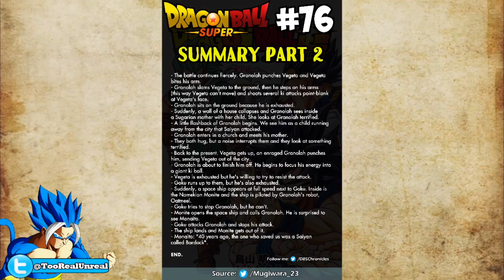Bardock saved Granolah | Granolah vs Vegeta continues | Dragon Ball Super manga ch 76 spoilers hindi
Till then be good